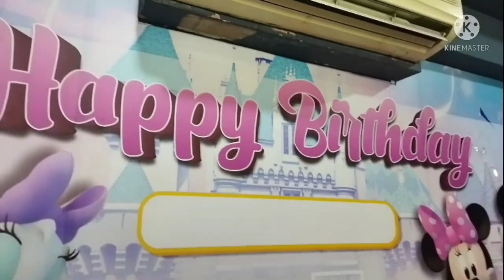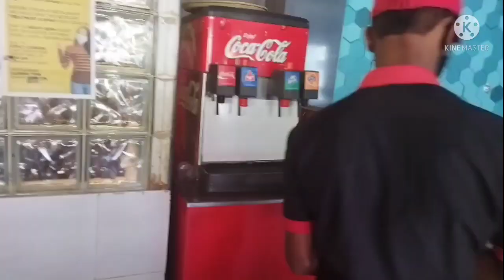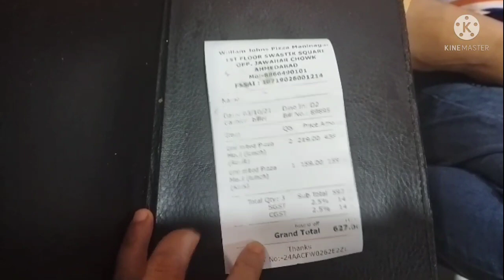Best unlimited American meal at Williams John's pizza/ pizza vlog@ClickAmritasingh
Hello🙋‍ friends

welcome back to my channel. today's vlog not about any makeup💄 nd beauty products. it all about my restaurant visit after COVID-19🦠😷. aaj ke vlog me aap humara restaurant visit , food, interior ke baare me dekhenge.

aap ko aaj ka vlog jaur accha lagega. please🙏 like my vlog, subscribe my channel share with your friends nd family. aur comment karna na bhule. please press 🔔icon jisse aapko meri video🎥 vlog ka notifications milta rahe aur aap mere video watch nd enjoy kar sake.